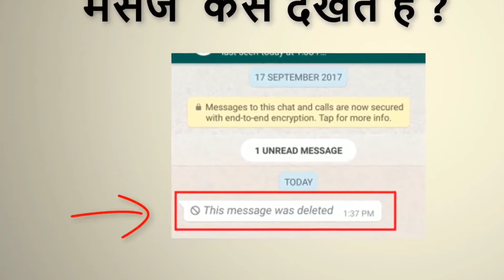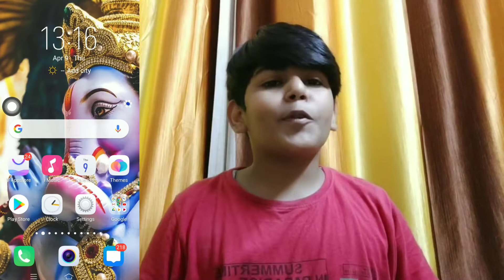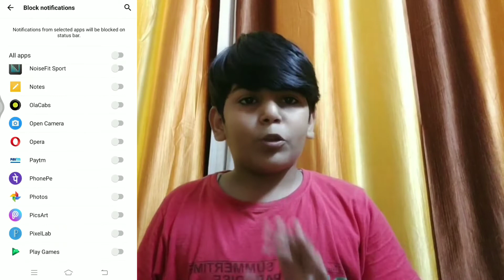How To Read Deleted Messages On Whatsapp Messenger || This Message Was Deleted || ma tech tips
Hello friends,

Iss video me main aapko bataunga ki kaise aap Deleted Whatsapp Messages ko read kar sakte hai. Ye trick bilkul safe hai or aap without tension isko apne Whatsapp ke liye use kar sakte hai. Jb bhi koi person aapko message karke delete kar deta hai or aap usko read nhi kar paate hai to aapke bhi mann me ye aata zaroor hota ki kash vo message aap read kar paye. To yakeen maaniye dosto iss video ki end tak aap kisi ke bhi Deleted Whatsapp messages read kar payenge.

Notisave aplication link

read deleted whatsapp messages-read deleted messages on whatsapp messenger-recover deleted whatsapp message-this message was deleted.

This tutorial is about how to read deleted msg in whatsapp.

This 2020 trick almost works on following without root devices are samsung,redmi,lenovo,htc,moto,micromax and ios iphone also.

By using this best recovery app,you can see "this message was deleted whatsapp" error notification.

This method also works on pc online whatsapp web by without backup your chats and without app is used.

This video is also available in tamil,english,hindi,telugu,malayalam and kannada also.

This is the way you can recover deleted messages on whatsapp without uninstalling the apps in your android phone or tablet.

Telegram link (search on telegram Ma Tech Tips)